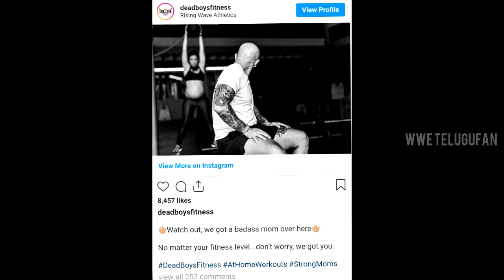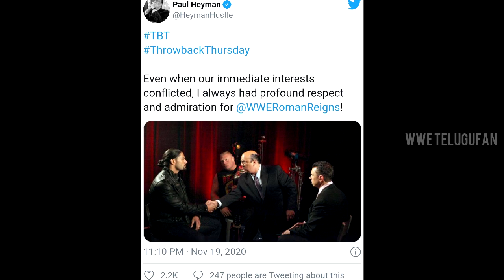Undertaker react on match with feind🔥 Heyman react on roman vs brock❕Final member of team smackdown❔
1) Paul Heyman comments om Brock vs Roman rivalry
2) Undertaker react on a rumored match aganist Feind & Feind vs Undertaker match should happen or not ?
3) Becky lynch super mom 🔥
4) Final member of team smackdown for survivor series 2020
5) Zelina vegas sends a message to his in ring partner Andrade